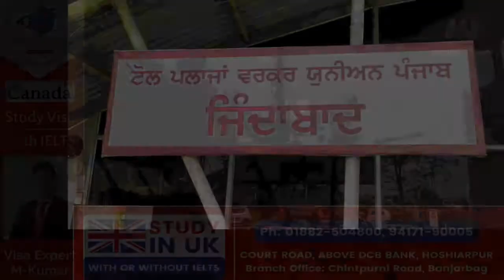18 ਮਾਰਚ ਤੋਂ ਟੌਲ ਪਲਾਜ਼ਿਆਂ ਨੂੰ ਬੰਦ ਕਰਨ ਜਾ ਰਹੀ ਹੈ ਕੰਪਨੀ, ਮੁਲਾਜ਼ਮਾਂ ਦੇ ਸਿਰ 'ਤੇ ਲਟਕੀ ਬੇਰੋਜ਼ਗਾਰੀ ਦੀ ਤਲਵਾਰ